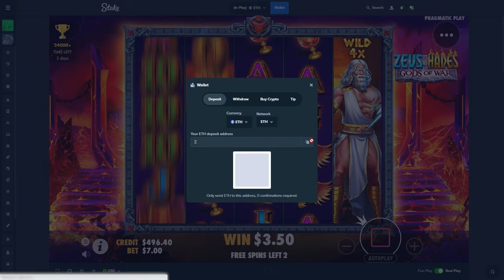INSANE 4000x WIN on ZEUS vs HADES!!